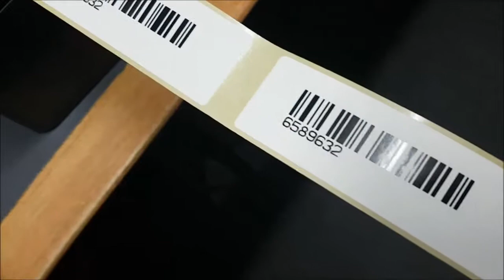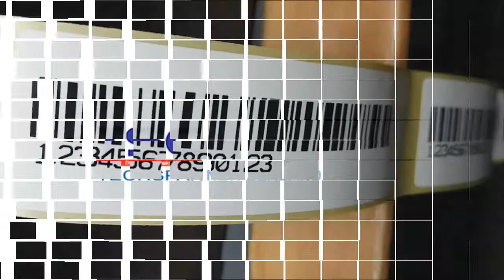Print Barcodes from KU 007 to TSC TTP 225 Printer NZL TECHSPAN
TSC Label Barcode Printers - Australia & New Zealand

Techspan Industrial Printing Systems - ( TIPS )

Techspan have supply a range of TSC Label Barcode Printers via our online web stores, situated in Sydney Australia & Auckland New Zealand.

Australia - Te. 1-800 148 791